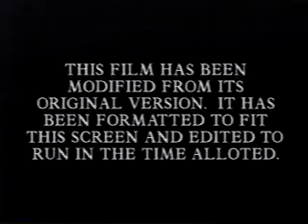12/23/1995 ABC Disney Family Films Presents Open (Partial)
Taken from Homeward Bound: The Incredible Journey.